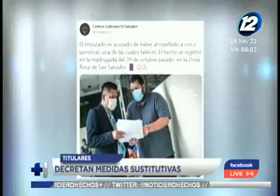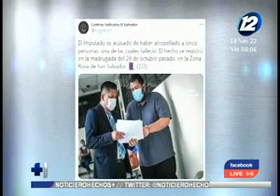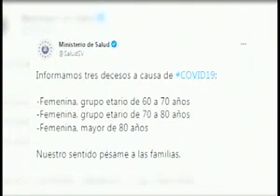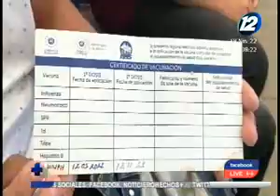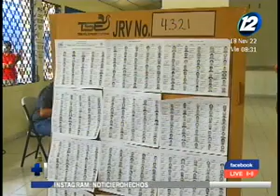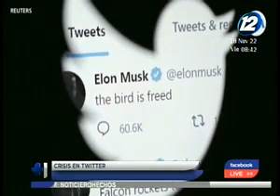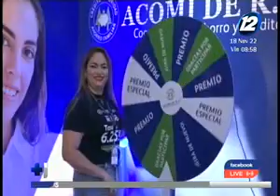Noticiero Hechos Estelar: Programa del 18 de noviembre del 2022